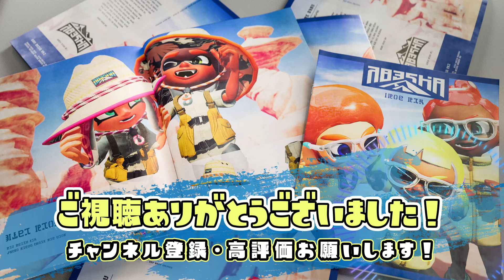【XP29パブロ】祝XP更新！！ とうとう王冠XP29パブロになりました！！！！【切り抜き】【Splatoon3】【スプラトゥーン3】【たし】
動画を見てくれてありがとうございます！！　たしといいます。
普段は『スプラトゥーン』をメインにいろんな新作や過去の名作を不定期で配信しています！！

■メンバーシップ開設！！
スタンプや絵文字が使えるほか、専用discordで情報交換や雑談、一緒にゲームなどができます！！

■サブチャンネルを作りました！！ スプラ以外のゲームを主にやっていきます！

■discordサーバー開設！　たしとやリスナー同士で雑談や情報交換したい方はぜひ！
(※基本的にはよくコメントしてくれて、たしが認知している人のみ承認します。)

【スプラ3実績】
・最高XP2925
・最終322位（アサリ）
・全ルールはXP2680↑
・持ちブキはパブロのみ

■注意事項
・自分や視聴者さんが不快になるような行動・コメントはなしで！
見つけたら注意無しで即ブロックします。
・試合中はコメ返し遅いです。なるべく全てのコメントを返すようにしてますが、万が一見落としてたらごめんなさい……！
・リスナー同士で配信に関係ないコメントばかりすることは止めてください。